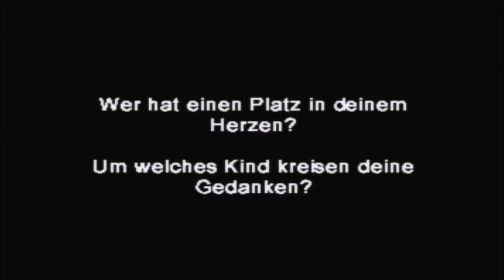Jade Cocoon #06 - Käferwald der Unterwelt